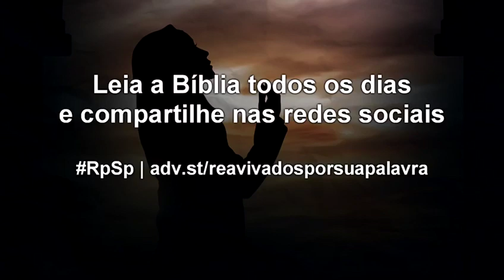Rute 04 - Pr. Suárez